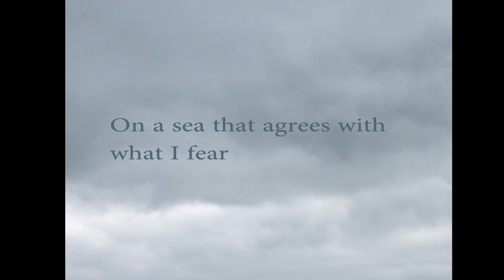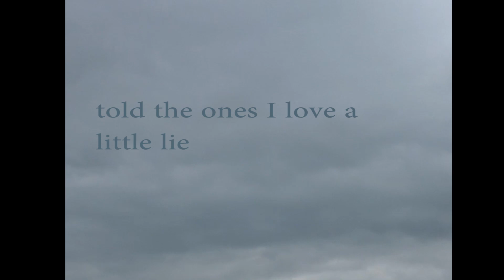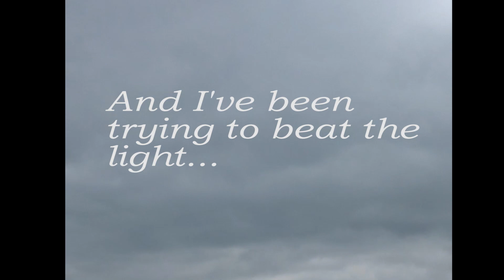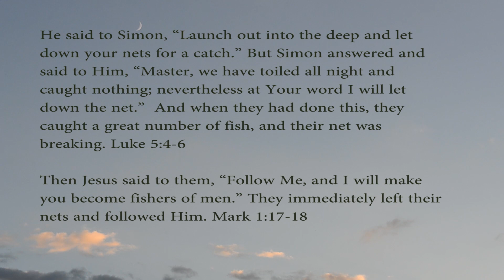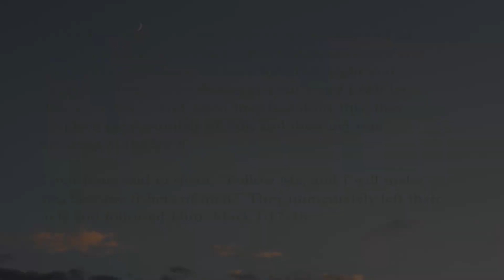Fishing all Night (Inspired by The Chosen)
Original song inspired by the character "Simon" in episode 4, season 1 of The Chosen, written by Stephen Cooley.